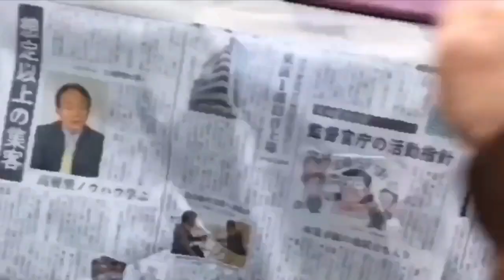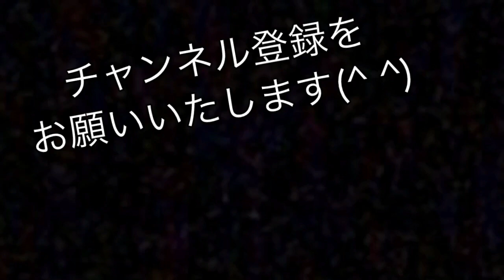100均diy ラパンの屋根を白スプレーで塗装した！ 2度目の冬越え(^.^)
ラパンの屋根を100均白スプレーで塗装して ついに2度目の冬を超える事が出来ました👍  まだ剥がれもひび割れも無いですが少し色あせがありました🚘

ラパン屋根を缶スプレー　一覧はこちらです